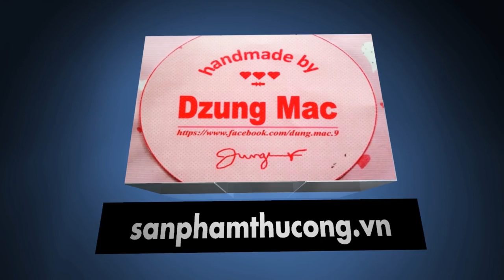Sách vải cho bé - đồ chơi tủ quần áo cho bé gái | by Dzung Mac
Sách vải cho bé - đồ chơi tủ quần áo cho bé gái -sách vải cho bé hcm | by Dzung Mac
sach vai cho be
đồ chơi cho bé gái
do choi cho be gai